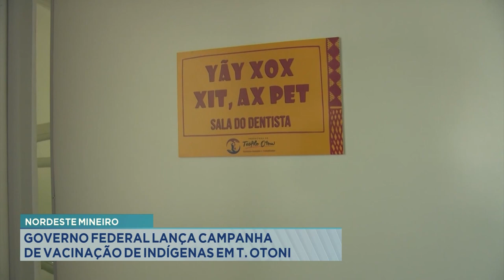Nordeste Mineiro: Governo Federal Lança Campanha de Vacinação de Indígenas em Teófilo Otoni.